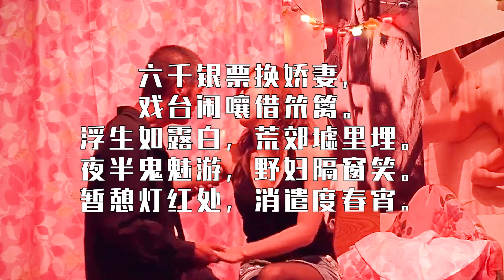最生猛的乡村电影，聚焦农村老光棍的真实生活，真实得让人窒息